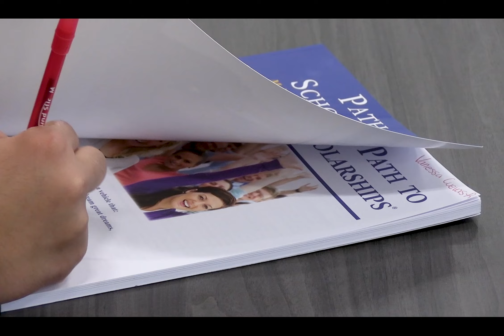College Assistance Migrant Program (CAMP) at YVC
Yakima Valley College's CAMP program provides eligible migrant and/or seasonal farm-working students in the south-central Washington region access into higher education and supports their academic, personal and career needs to ensure they successfully complete their first academic year at YVC. We support students in their academic, personal and career development by providing tools to enhance their educational foundation and opportunities to build leadership skills in their community.